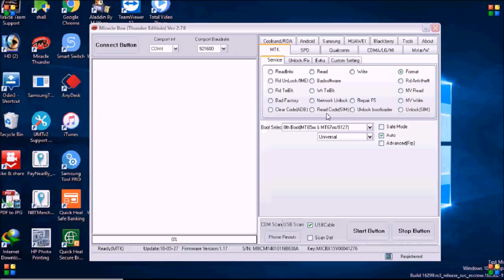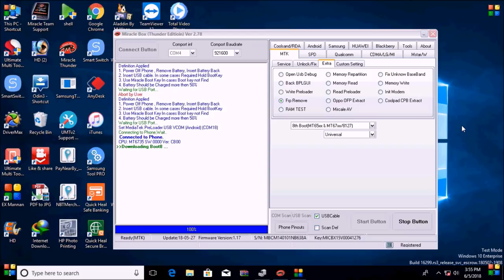micromax q413 frp unlock by miracle box thunder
micromax q413 frp lock unlock by miracle box thunder